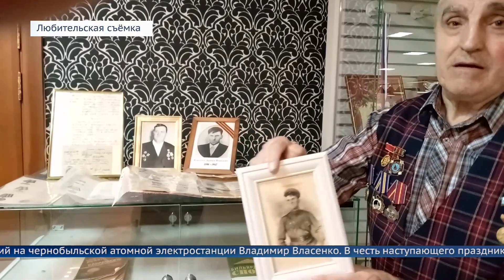Бильярд в честь Дня Победы